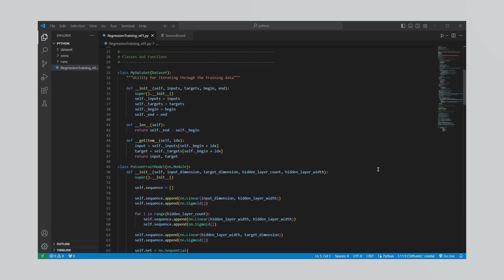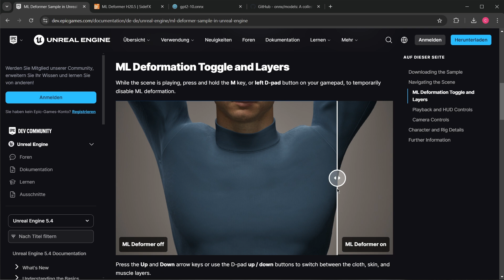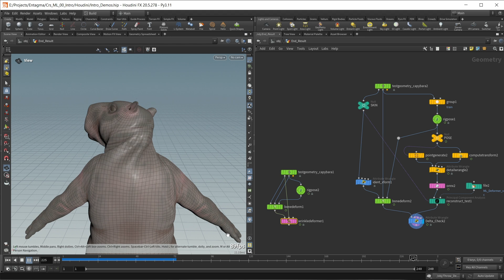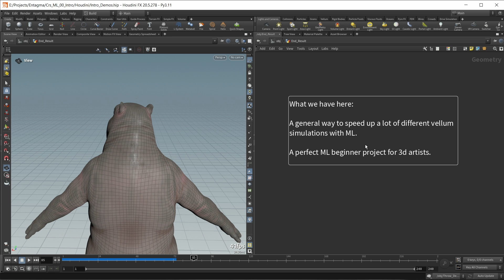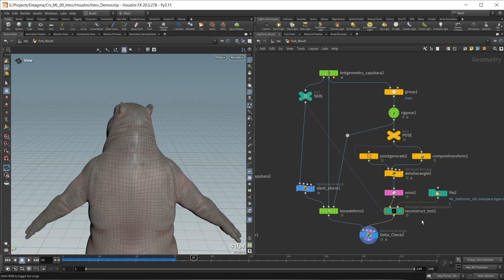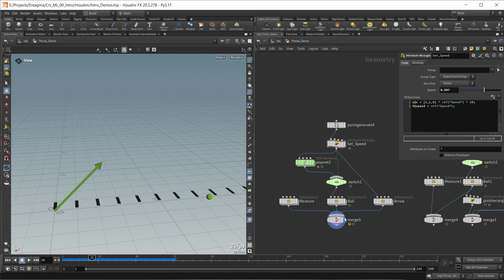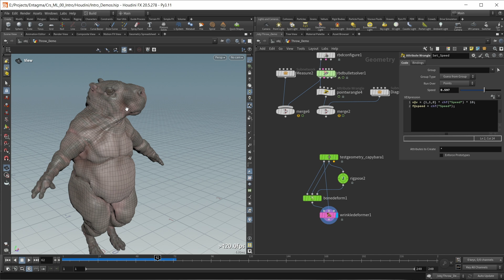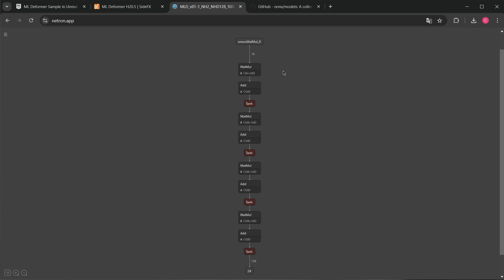New Premium Course: Machine Learning 101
This is a free preview of our brand new Premium Course all about machine learning. To watch new episodes in this series:

This course is about making Machine Learning the next tool in your Houdini toolbox. Just like some problems are best solved with vector maths or Vex or Python, some problems get way easier with ML and we want to be able to spot these problems and solve them using your own custom networks.

To do so we create our own training data in Houdini, we build and train our own neural nets with Python and PyTorch and finally integrate them into our Houdini Workflows using ONNX. Additionally we want to take really deep looks into how these setups work and why they’re built the way they are to get a ton of intuition for applying these techniques to new problems.

Chapters:
00:00 Course Introduction
02:01 ML Deformer End Result
04:47 ML Deformer Pros and Cons
06:18 Why this is our first project
08:41 Why muscle sims can work with machine learning
13:48 Closing Remarks